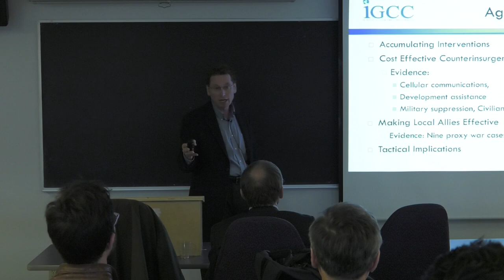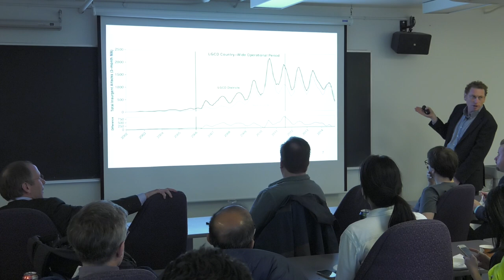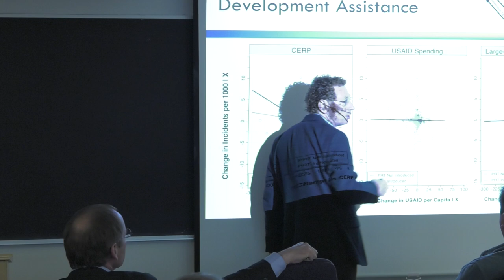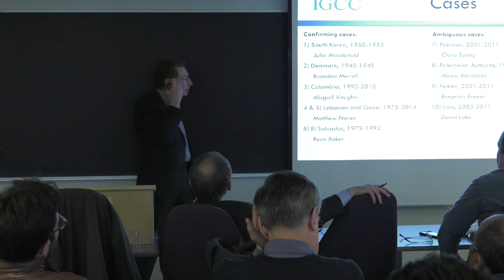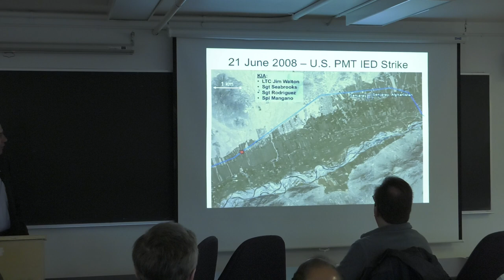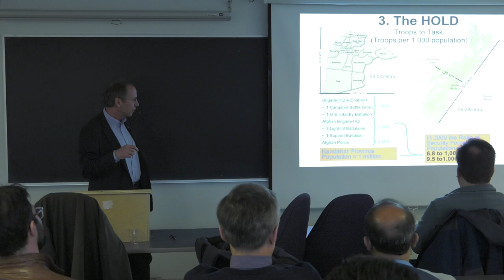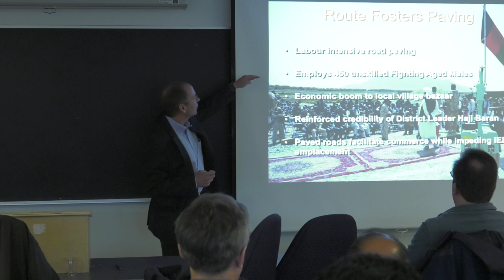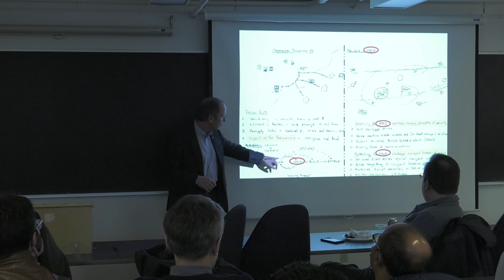The Data Bridge: MGen (Ret'd) Denis Thompson and Prof. Berman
"The Data Bridge: Connecting Tactical Success with Strategic Outcomes" delivered on April 9th, 2019

International and Defence Policy Speaker Series